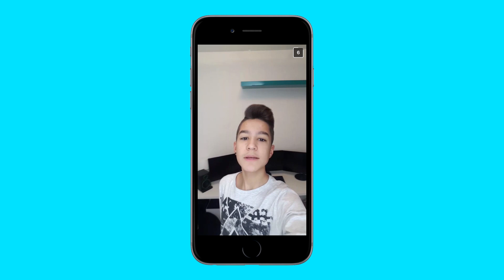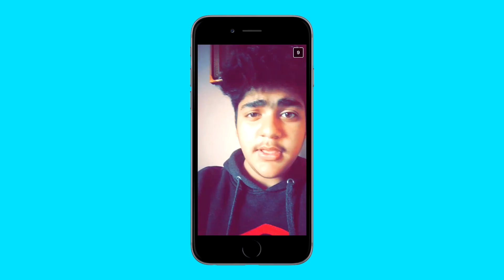Do You Even Lift? (Q and A)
Hope you enjoy today's Q and A. Something a bit different but was definitely fun to make. Lemme know if you want more of these. ;-)